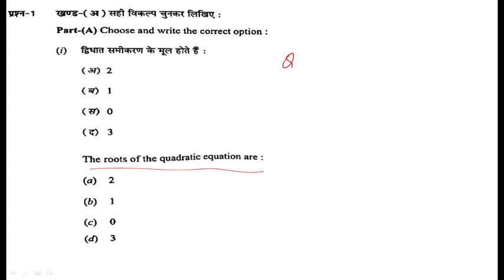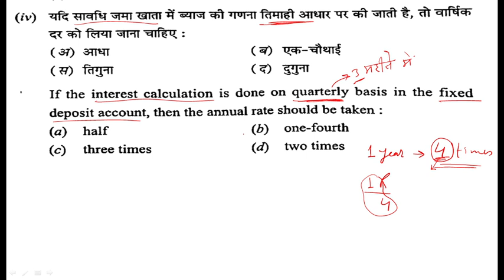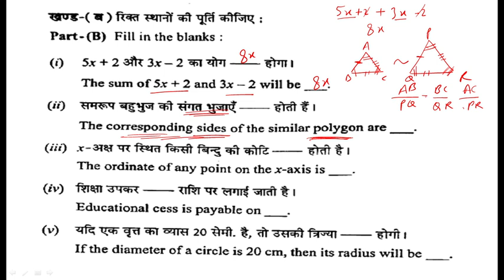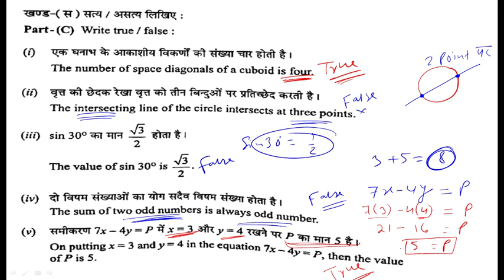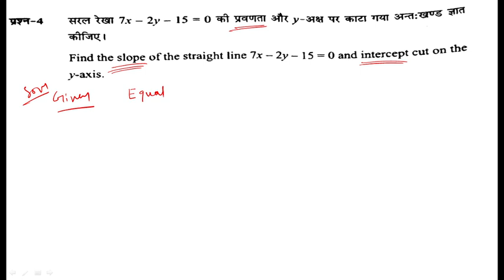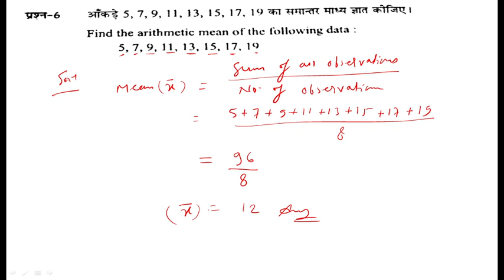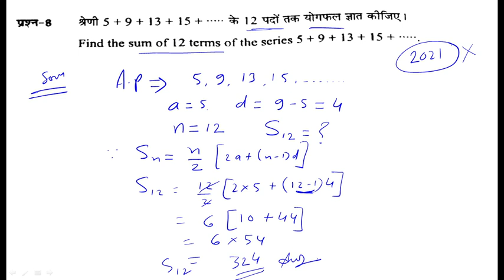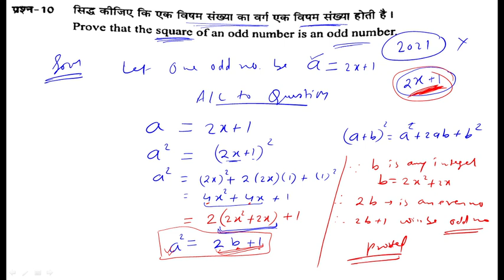CG Board Class 10 Mathematics Previous Year Question Paper 2018 Set C Solution - Genius Academy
CG Board important questions, previous year question paper class 10 Maths,